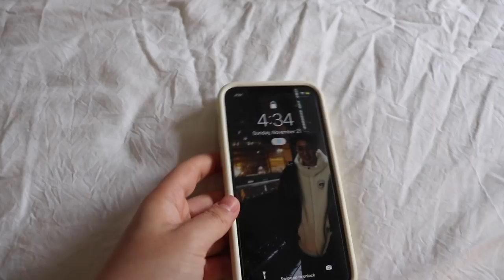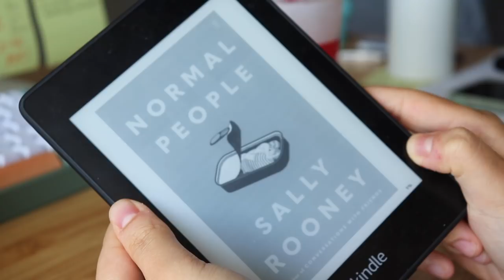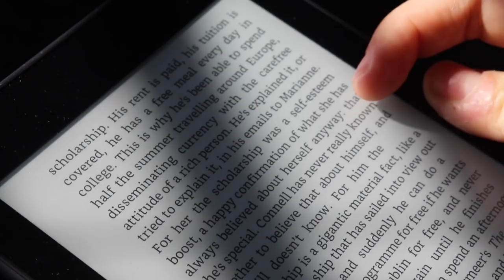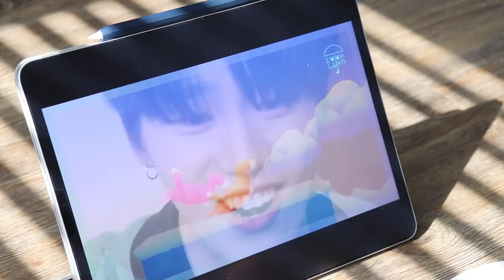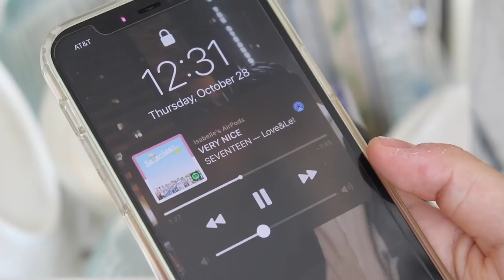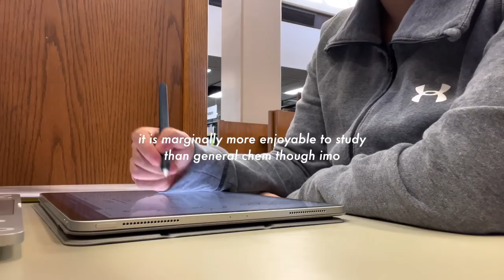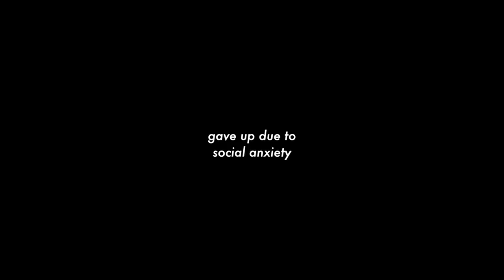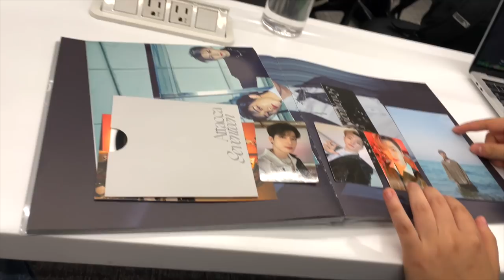college study diaries vol 3: what i eat living alone, book recs, studying, seventeen ❤️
☁️ if you're fluent in another language, you can help translate this video here: ☁️

long time no see, guys! how are you doing?
this study diary was filmed sept-oct but i didn't get to edit until now because the middle of the semester was insane and i just didn't have the mental energy or time to sit and edit for hours as much as i wished to. thank you guys for your patience with my unplanned break! i don't know when i started pressuring myself to make a video every week but if i want to keep making content i'm happy with, that ideal plan just isn't possible while i'm in college. i'll definitely be filming at least 1 new real time study with me video as finals season is approaching for a lot of us (rip) so that is one guarantee i can make ahaha :)

hope you guys are staying healthy, and happy holidays!
isabelle

SUPPORT ASIAN AMERICANS AGAINST RACIAL VIOLENCE
- Funds go towards the sons of single mother Hyung Jung Kim.

what year and major are you? i am a 2nd year neuroscience student in university
what keyboard do you use? (green one) iqunix f96 avocado w/ cherry reds :)